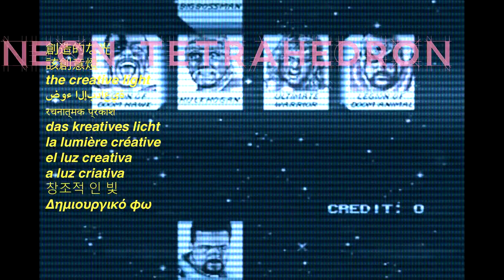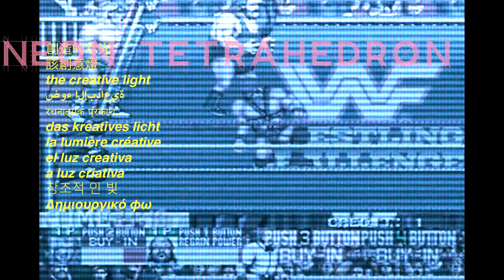[FREE] CUTE ZAYTOVEN X DAFT PUNK type beat; "Powerbombed Through a Neon Tetrahedron"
Shigeru Miyamoto on a Quaalude-type beat // "Powerbombed Through a Neon Tetrahedron" // Rap & Trap Genome Collection

Produced by the creative light
Composed by Mozart Ventura
Video Composition by Matt Manymillions